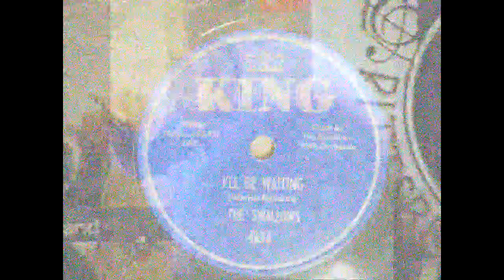The Swallows "I'll Be Waiting" Live - 2001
The Swallows (Original lead Eddie Rich with Leroy Miller, Theodore Estep, Albert Smith and Joseph Gaines) perform the group's 1953 release, "I'll Be Waiting" acappella in Pittsburgh, Pennsylvania in July of 2001 for a P.O.R.C.C. audience.  While Estep, Smith and Gaines have died, Rich and Miller continue performing as the Swallows in 2020.